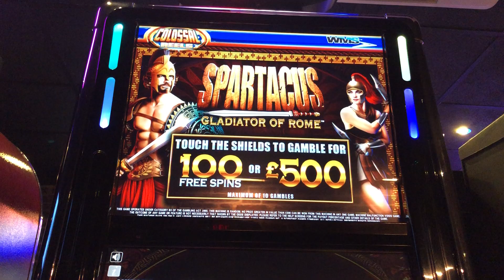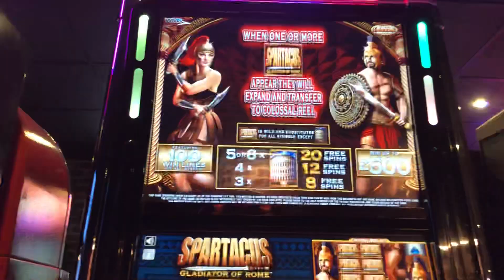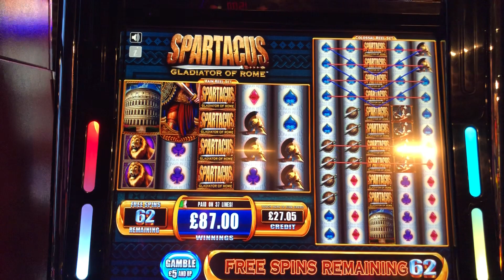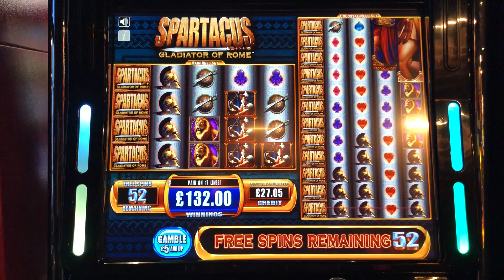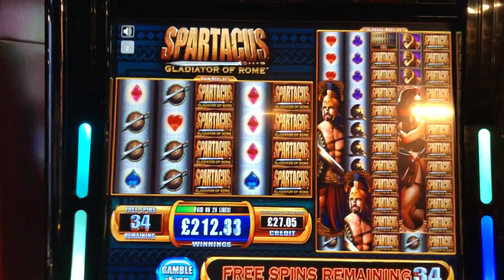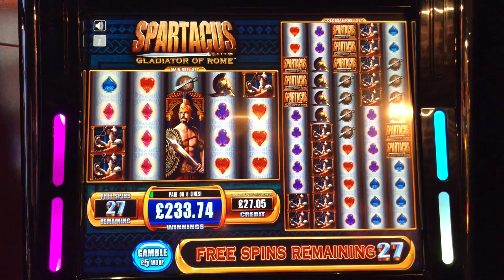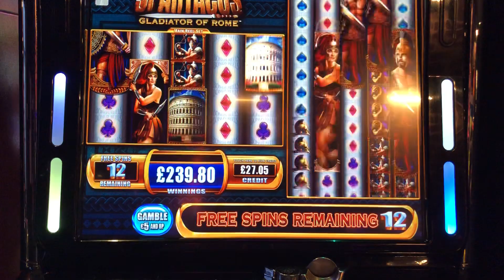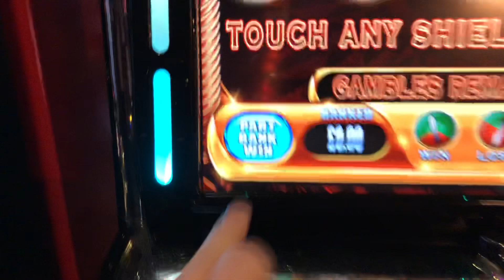£2 max bet . 75 free spins on Spartacus slot machine in Mr P’s Tonbridge January 2019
I film arcade and Online slots sessions and sometimes Roulette and casino games. I have also started streaming Online casino sessions.

Twitch: 7neighbours ( we do not yet stream on twitch )

Please only ever gamble for fun and only play with what you can afford to lose ! Strictly 18+ Only Gambling 20 free spins to 75 . £2 a play at Mr P’s in Tonbridge . My very first attempt at a proper YouTube video !! Lots more to come

This was  my first day of filing only when I play it back do I realise I was almost whispering !! Guess I felt like a dick talking to myself